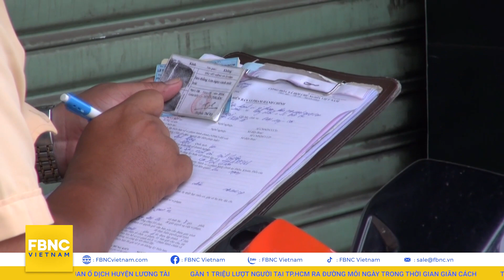Bản tin tối ngày 17/8 | TP.HCM đưa ra 4 phương án sản xuát cho doanh nghiệp | FBNC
Bản tin tối ngày 17/8 | TP.HCM đưa ra 4 phương án sản xuát cho doanh nghiệp
NGOẠI TRƯỞNG MỸ-TRUNG ĐIỆN ĐÀM VỀ TÌNH HÌNH AFGHANISTAN
NHẬT BẢN VÀ AI CẬP CÙNG LÊN TIẾNG QUAN NGẠI VỀ TÌNH HÌNH AFGHANISTAN
TỔNG THỐNG KAZAKHSTAN BẮT ĐẦU CHUYẾN THĂM HÀN QUỐC
HÀN QUỐC MUỐN TĂNG CƯỜNG QUAN HỆ NGOẠI GIAO VỚI MA-RỐC
BẤT CHẤP COVID-19, KINH TẾ ASEAN TĂNG TRƯỞNG TRONG QUÝ 2
NHẬT BẢN VIỆN TRỢ NHÂN ĐẠO KHẨN CẤP CHO HAITI SAU ĐỘNG ĐẤT
focus: TALIBAN MUỐN ĐẤT NƯỚC CHUYỂN ĐỔI TRONG YÊN BÌNH
VIỆT NAM
BẮC NINH: PHÁT SINH NHIỀU CA MẮC MỚI LIÊN QUAN Ổ DỊCH HUYỆN LƯƠNG TÀI
ĐẮK LẮK: PHÁT HIỆN CHÙM 7 CA COVID-19 TẠI THÀNH PHỐ BUÔN MA THUỘT
GẦN 1 TRIỆU LƯỢT NGƯỜI TẠI TP.HCM RA ĐƯỜNG MỖI NGÀY TRONG THỜI GIAN GIÃN CÁCH
TP.HCM ĐƯA RA 4 PHƯƠNG ÁN SẢN XUẤT CHO DOANH NGHIỆP
VỐN ĐẦU TƯ VIỆT NAM RA NƯỚC NGOÀI TĂNG GẦN 2,3 LẦN SO VỚI CÙNG KỲ
DOANH NGHIỆP ĐỀ XUẤT Ô TÔ LẮP RÁP TRONG NƯỚC ĐƯỢC GIẢM 50% PHÍ TRƯỚC BẠ
ĐẮK LẮK: KHỞI TỐ VỤ ÁN TỔ CHỨC SINH NHẬT, LÀM LÂY LAN DỊCH BỆNH
QUẢNG TRỊ: ĐỀ NGHỊ XỬ PHẠT NHÓM NGƯỜI TỤ TẬP ĂN MỪNG HẾT THỜI GIAN CÁCH LY
TÌNH TIẾT KHÓ LƯỜNG TRONG VỤ CHÁY NỔ KHIẾN 4 NGƯỜI TỬ VONG Ở HẢI PHÒNG
CẬN CẢNH
LOGO NHẬN DIỆN ĐÃ XÉT NGHIỆM COVID-19 CỦA CÁC HỘ GIA ĐÌNH TẠI ĐÀ NẴNG
THỦ TƯỚNG ĐÀI LOAN NÓI HÒN ĐẢO SẼ KHÔNG SỤP ĐỔ NHƯ AFGHANISTAN
MỸ RƠI VÀO TÌNH TRẠNG ‘KHÁT NƯỚC’ LỊCH SỬ
HÀ NỘI: SẼ XỬ LÝ NGHIÊM VỤ NGƯỜI ĐÀN ÔNG TỰ XƯNG VTV, ‘THÔNG CHỐT’ KIỂM SOÁT

FBNC
ĐỒNG TIỀN THÔNG MINH - CUỘC SỐNG THÔNG MINH